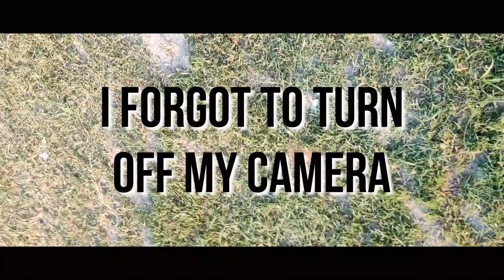Lager n Barrel (Beer Festival) Day 1...B praak with Jassi gill, Vir Das Alien Chutney Etc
Managed By:
TeamWTSW